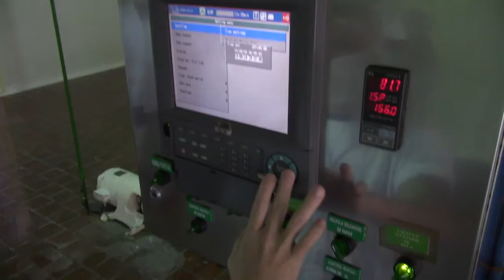Sector lácteo de Nicaragua mejora su mercado local e internacional